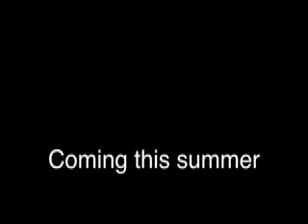Go Fish teaser trailer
teaser for the upcoming movie go fish which is an original idea for a parody about 21